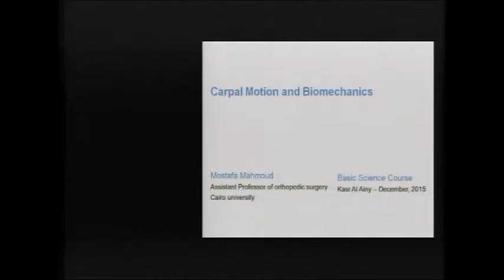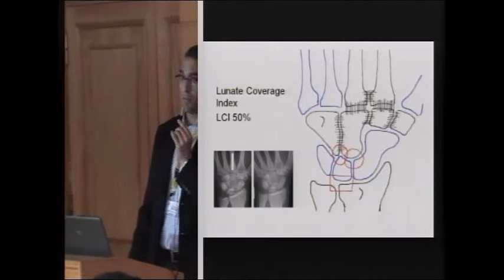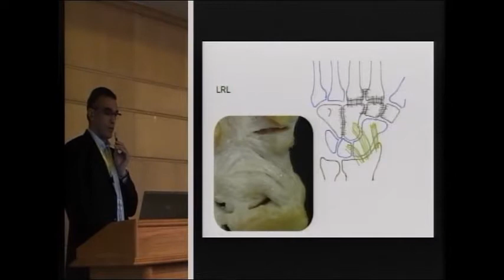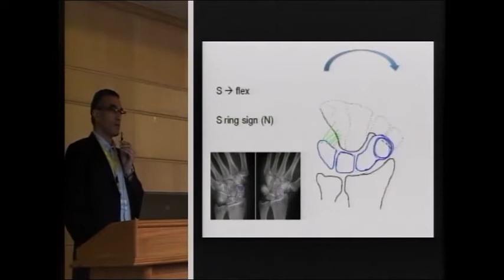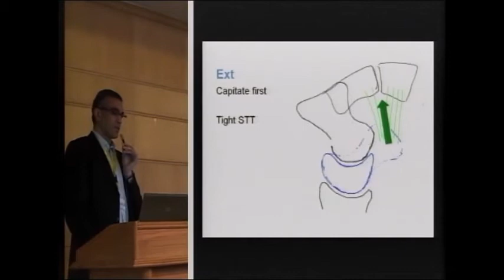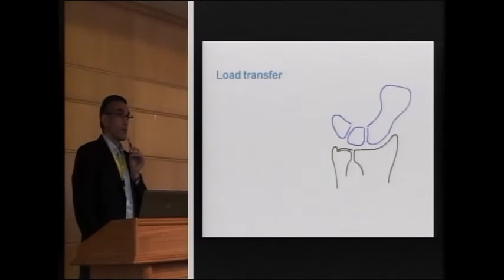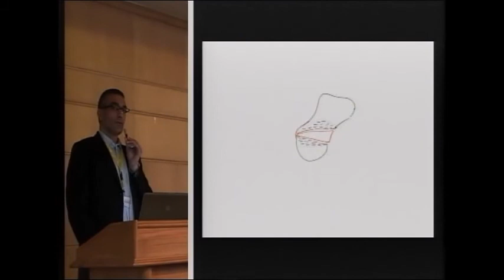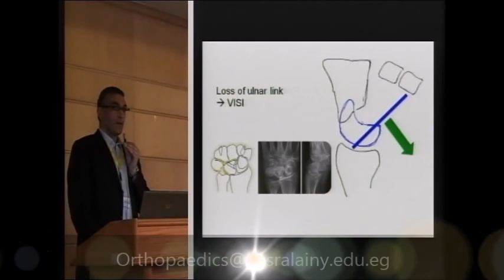Normal Wrist Joint Biomechanics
by prof. Mostafa Mahmoud
Basic orthopedics science course 2015